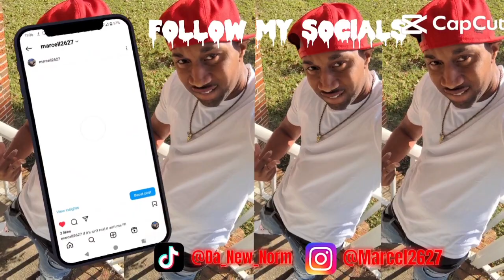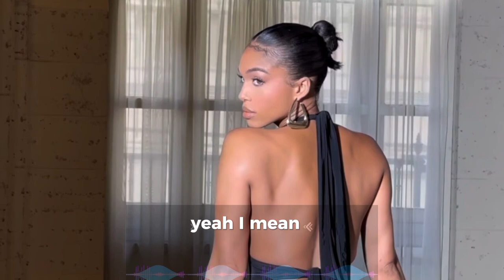Fame's Curse: Lori Harvey's Love Trials | A @chitchatch Collab!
Tittle:Fame's Curse: Lori Harvey's Love Trials

"🚨 BREAKING: Lori Harvey, daughter of Steve Harvey and Marjorie Harvey, and Actor Damson Idris Call It Quits! Join our @ChitChatChronicles Collab as we delve into the latest scoop from Media Take Out! Explore the high-profile split between Instagram sensation Lori Harvey ([Lori Harvey's Instagram] and British actor Damson Idris. Dive deeper into Lori's romantic history, chronicled in this comprehensive dating timeline: [Seventeen Dating History Link] Discover her connections with Michael B. Jordan, Future, Diddy, Trey Songz, Justin Combs, Memphis Depay, and more. Get exclusive details on this breakup saga. Follow the link to Media Take Out for more: [Media Take Out Link] Don't miss out on this exclusive breakdown! LoriHarvey DamsonIdris BreakupNews ChitChatChronicles"

Welcome to Da New Norm! 🌟 Your go-to for Black culture, hip hop, celeb news,Trending topics, and more. Delve into the pulse of Black culture in today's world. 🌍💫

Engage with like-minded enthusiasts in our Discord server ] and explore our exclusive t-shirts and premium hair products.

Explore our content, merchandise, and more on our [LinkTree]